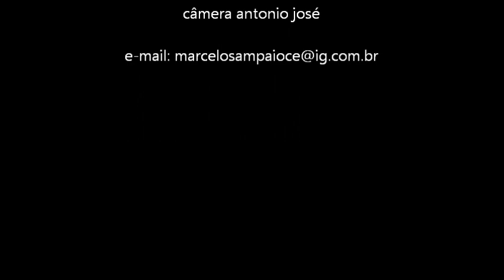Câmara de Vereadores 22042013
Assistam aos debates acontecidos na sessao da câmara de vereadores neste dia.